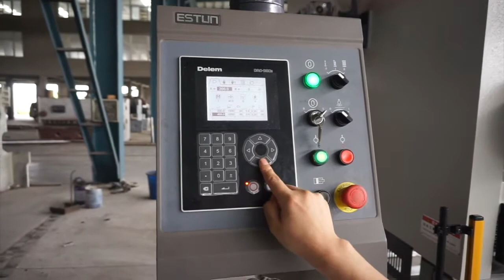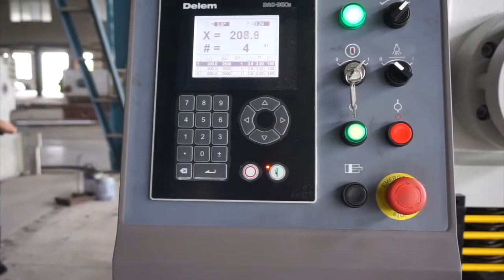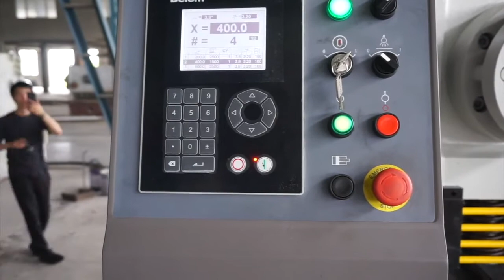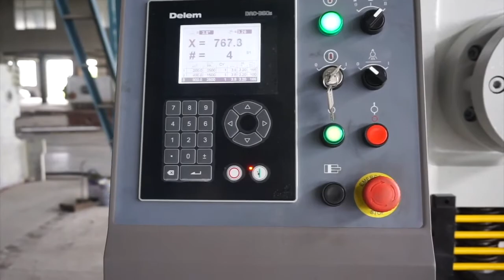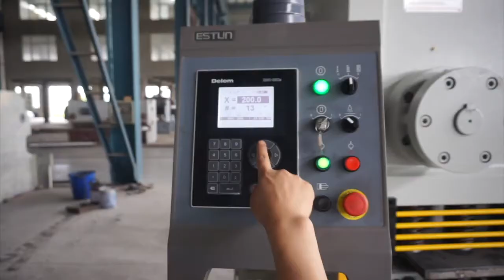QC11K 40X2500 big thickness CNC Hydraulic guillotine shear Can cut up to 40mm and length up to 2.5m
CNC hydraulic guillotine shear is with heavy cutting capacity, up to 40mm thickness x  2500mm steel plate shearing capacity.
E21 NC controller can program cutting length;
Cutting or rack angle is adjustable according plate thickness;
Servo motor control back gauge;
Machine body is high rigidity steel welded structure;